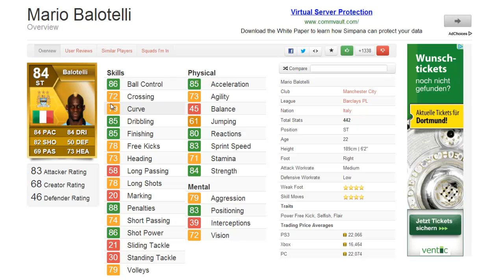FIFA 13 | Ultimate Team - Trading/Coins Tipps-Guide #010 - Quicktipp - Muskelmann Balotelli [HD]